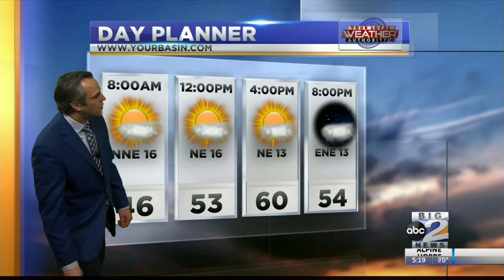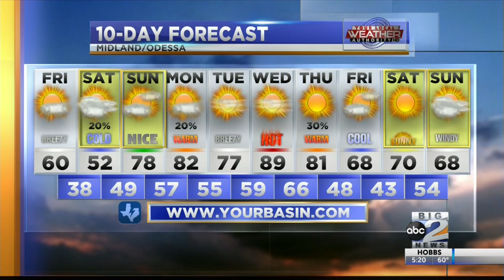A Cold Front Coming - 3-19-2020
After some bouts of severe weather in West Texas have finally died down, a cold front will sweep through and drop our temperatures for this weekend!